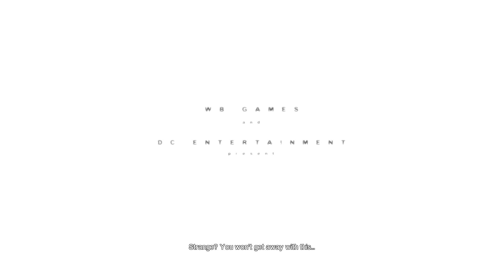Batman: Return To Arkham (Arkham City) Walkthrough Gameplay -Part 1- Full Campaign (No Commentary)